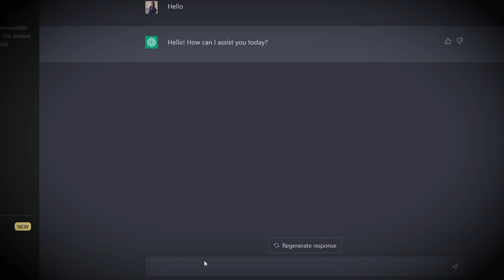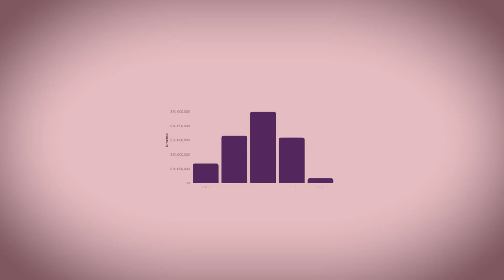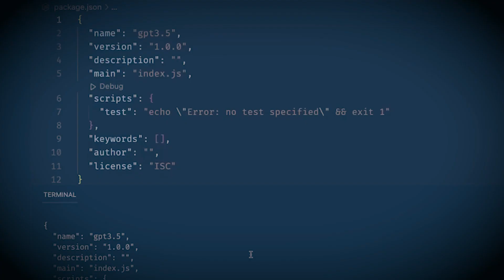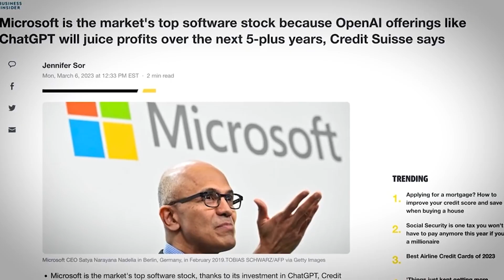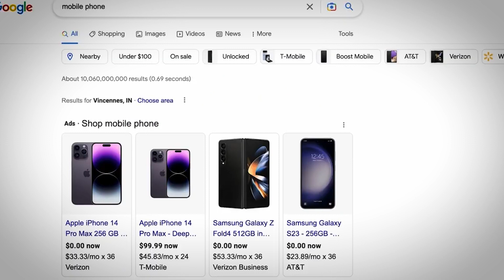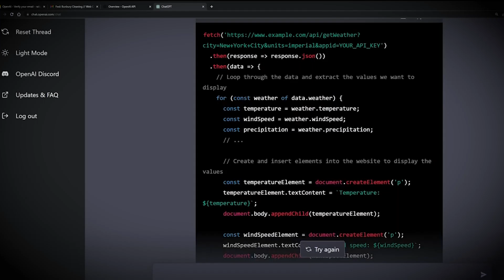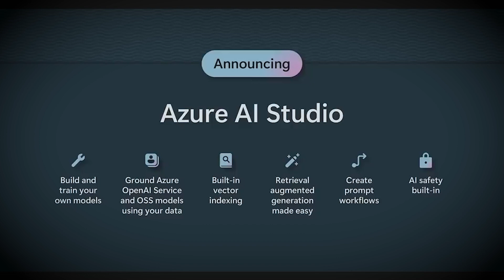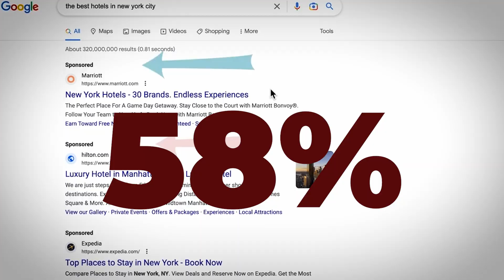Chat GPT ने Google को कैसे हिला दिया। - Why Google is afraid of Chat GPT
Chat GPT is a new messaging app that allows users to communicate without having to use a Google account. This has caused some concern among Google executives, who believe that the app could be used to spy on users.

In this video, we'll be discussing the Chat GPT controversy and how it has become a threat to google.

So what does this mean for Google? Well, for one, it suggests that Google may become less important in the future. If people are able to communicate without relying on Google, then the company may not be as important as we thought. So be sure to watch this video to find out more about the Chat GPT controversy and how it may affect Google in the future!
Introducing ChatGPT 5 - the latest evolution in AI-powered conversation! Dive into a new realm of interaction as ChatGPT 5 showcases enhanced contextual understanding, nuanced responses, and an even broader knowledge base. Engage in natural and meaningful conversations on a wide array of topics, from casual chit-chat to in-depth inquiries. With improved capabilities in understanding context, answering queries, and providing insightful information, ChatGPT 5 sets the bar higher for AI-driven dialogues. Experience the future of interactive AI and unlock the potential for more engaging, informative, and enjoyable conversations.